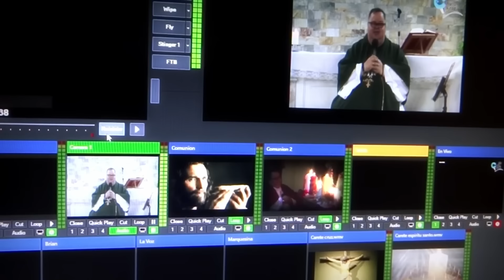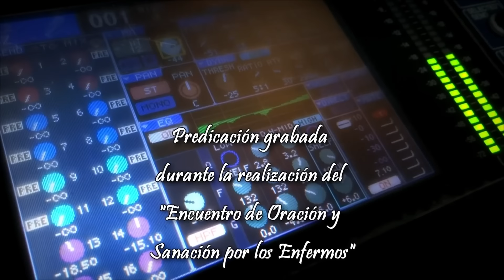Jesús sigue sanando, 2da. parte : 24 de Agosto 2023 #230824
Nueva predicación de Monseñor Roberto Sipols en el Canal Youtube La Voz de Jesús: